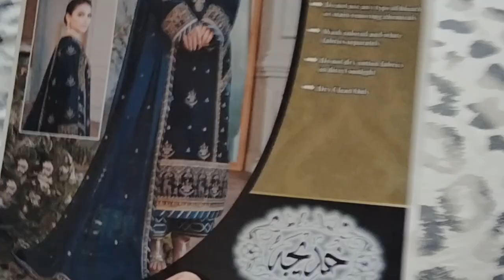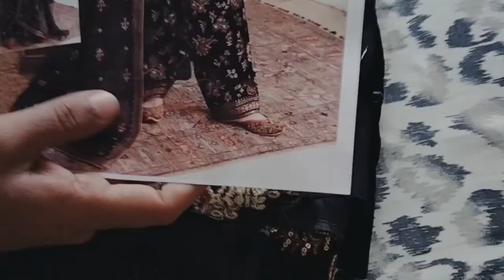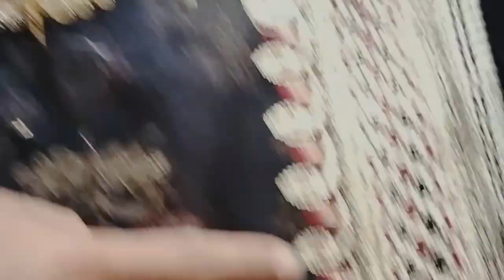Embroidered || velvet dresses || 2023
clothes design
clothes design for girls
velvet dress designs images
velvet suit design images @Embroidered || velvet dresses
Party wear fancy dresses
Party wear formal dresses
Latest design dresses
clothes design
velvet suit design images
Latest design dresses
Branded cut piece
Discount clothes rate
Pakistani wholesale rate pa kapra